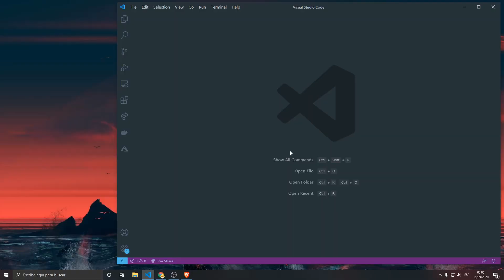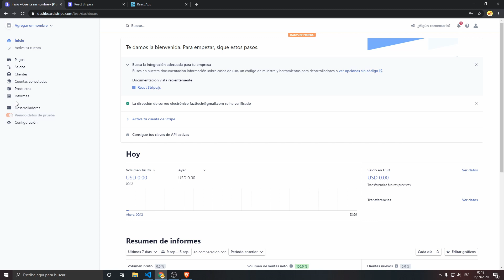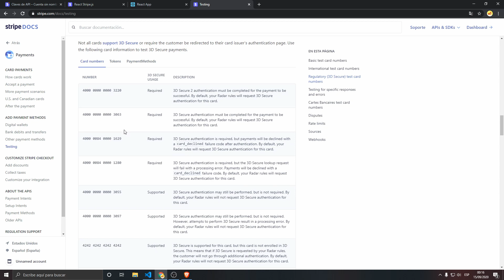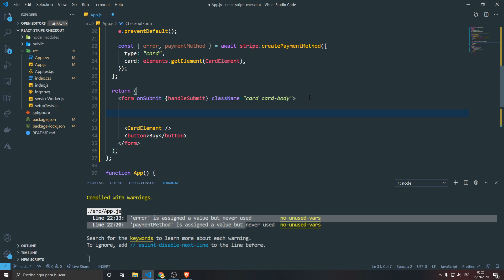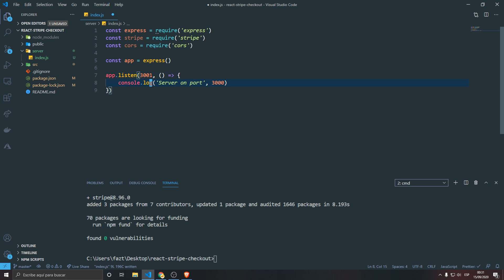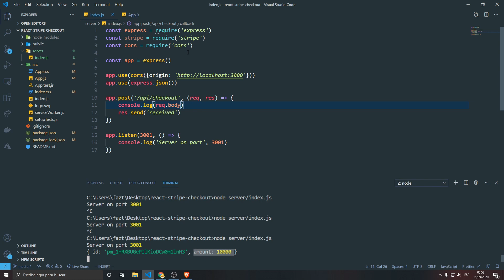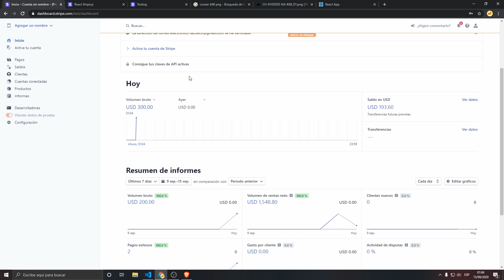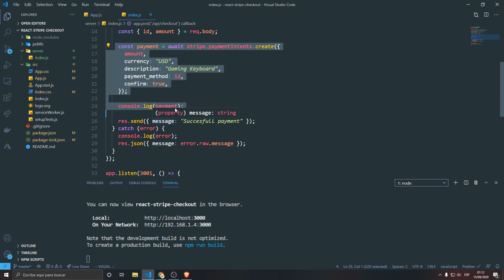React & Stripe | Pagos en Linea usando React, Nodejs y Stripe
Este es un ejemplo práctico de como integrar pagos en linea en aplicaciones web que usan React y Nodejs como backend. Es decir que aprenderemos a usar Stripe.js desde el Frontend y Backend.